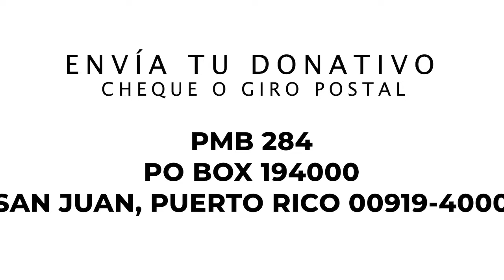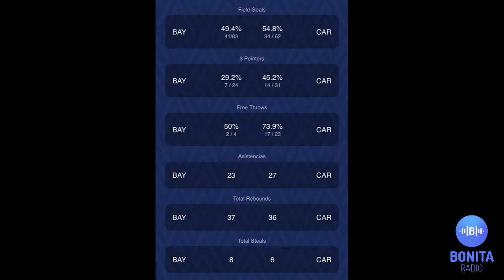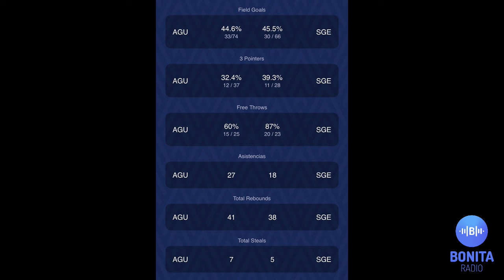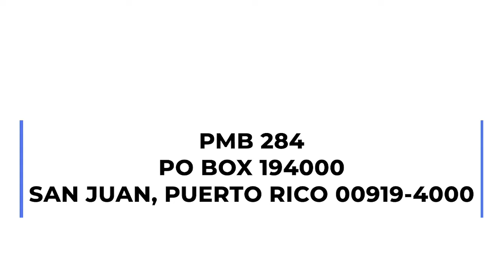MDUM Los Vaqueros tienen serias dificultades ganando en el rancho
Poderosos los boricuas Carlos Correa y Willi Castro en Minnesota | Intérprete de Shohei Ohtani se declarará culpable de fraude | Fin de semana decisivo en la Doble A | A buscar pasaje olímpico en baloncesto 3x3 sin Angel Matías | Los Vaqueros de Bayamón tienen problemas en el rancho